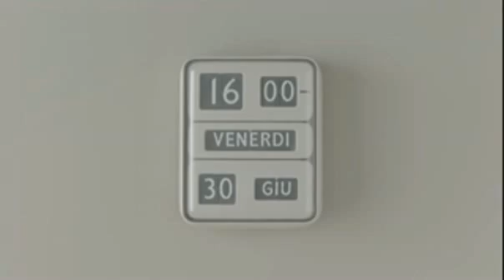Pubblicità Ford Fiesta It' time to move -. canzone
cercasi canzone nuova pubblicità Ford Fiesta